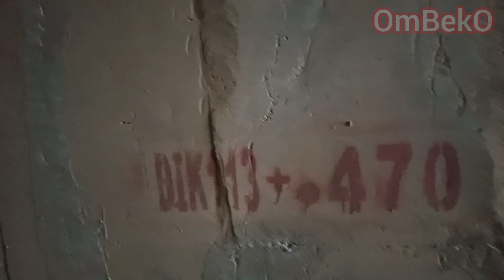Explore the Bohong Mountain Tunnel | Lie Mountain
Excavators include well-known heavy equipment brands such as Komatsu, Hitachi, Caterpillar, Liebher, Doosan Infracore, Kobelco.